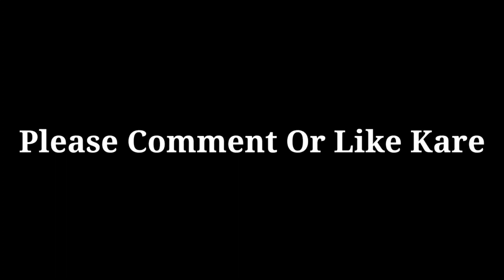लॉन्च हुई !! केवल ₹2.60 लाख में ये देश की सस्ती 6-Seater SUV कार, माइलेज 40